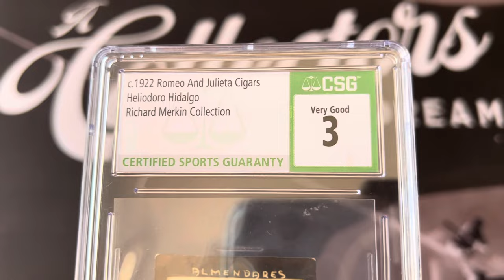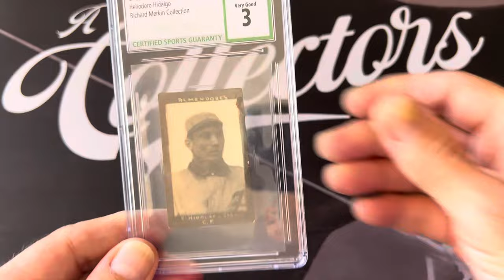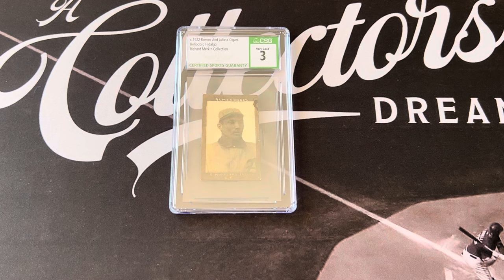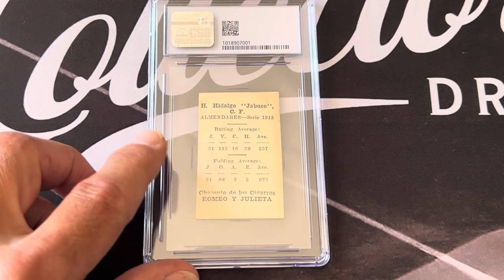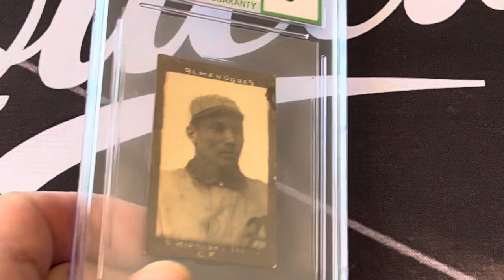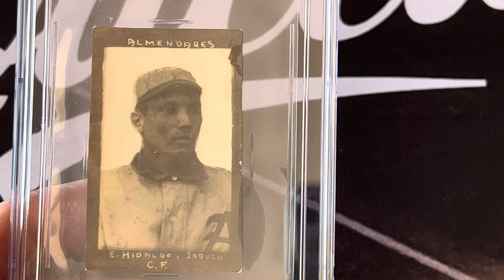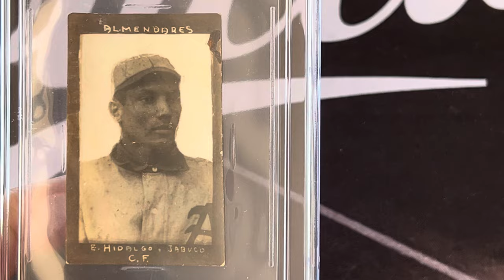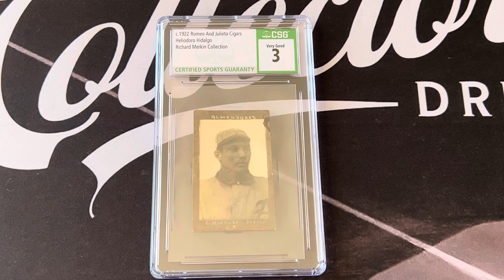Rarest Card in my Collection - REA Auction Pickup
Just purchased the rarest card in my collection from the REA auction.